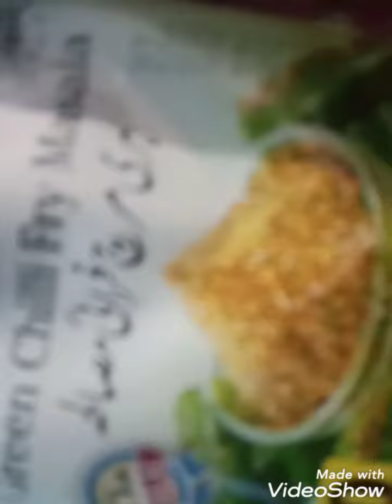chatpata qeema aloo ❤